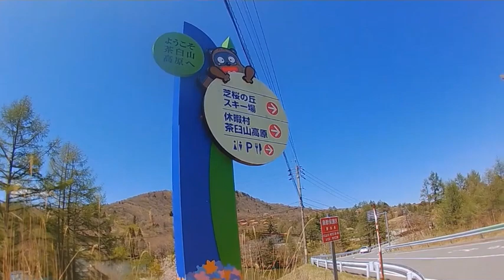茶臼山高原下りヘアピンカーブ走ります！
大型二輪車ではなかなかギア比のあわなく不得意とする低速ヘアピンカーブの走行動画です。（下り編）